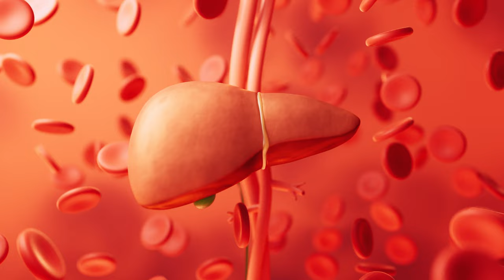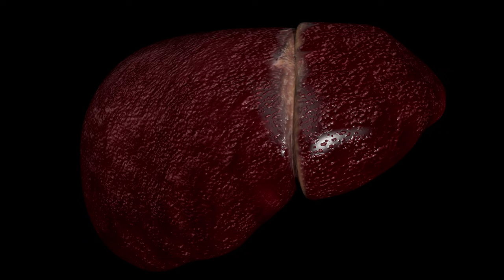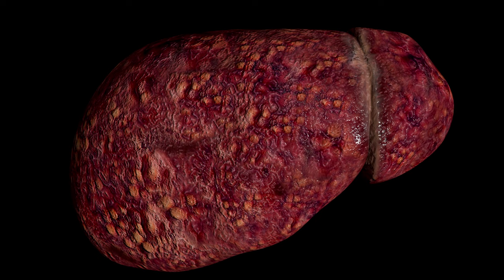Los 🥦MEJORES ALIMENTOS🍏 para desintoxicar tu HÍGADO🌿 de forma natural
Funciones del hígado: un órgano esencial
El hígado es uno de los órganos más importantes del cuerpo, cumpliendo más de 14 funciones vitales. Su papel principal es la detoxificación, transformando toxinas y desechos en compuestos menos dañinos que el cuerpo puede eliminar. ¿Sabías que el hígado también actúa como un reservorio de energía y afecta el equilibrio hormonal? 😊🌟 Además de ser conocido como el "filtro de la salud", su correcto funcionamiento es esencial para la biotransformación de toxinas y otros procesos metabólicos importantes.

Señales de que tu hígado necesita atención
¿Cómo saber si tu hígado está enviando señales de alerta? Muchas personas no presentan síntomas evidentes hasta que el daño es significativo. 😕🔍 Sin embargo, alteraciones hormonales, problemas en el sistema reproductivo, dolores de cabeza sin causa aparente, fatiga crónica y cambios en el estado de ánimo pueden ser indicativos de un hígado sobrecargado. Identificar estos signos temprano puede ser crucial para prevenir problemas mayores.

Factores que sobrecargan el hígado
¿Qué puede sobrecargar tu hígado? Una dieta inadecuada, el consumo de medicamentos, vivir en ciudades con alta contaminación y malos hábitos como fumar y beber alcohol son factores comunes. 🌆🍔 Muchas personas se automedican o consumen grandes cantidades de suplementos, sin darse cuenta del impacto negativo en su hígado. Además, los productos ultraprocesados y ricos en azúcares simples también juegan un papel importante en la sobrecarga hepática.

Los peligros de los detox incorrectos
¿Por qué los detox de jugos pueden ser perjudiciales? 🥤❌ Aunque populares, estos detox pueden sobrecargar el hígado debido al alto contenido de azúcar libre. El azúcar simple se transforma en grasa y triglicéridos, lo que puede conducir a la fibrosis hepática y, en casos graves, a la cirrosis. En lugar de mejorar la salud del hígado, estos detox pueden empeorar su funcionamiento, especialmente si no se controlan adecuadamente.

Estrategias efectivas para desintoxicar el hígado
¿Cómo puedes desintoxicar tu hígado de manera saludable? El ayuno intermitente bien hecho es una de las mejores formas de desintoxicar el hígado. ⏲️🍽️ Sin embargo, debe hacerse de manera controlada y no convertirse en un hábito diario. Además, reducir el consumo de toxinas como el alcohol, el tabaco y los alimentos ultraprocesados es crucial. Asegurarse de dormir bien también es fundamental, ya que el cuerpo utiliza el sueño para reparar y desintoxicar el hígado.

La importancia de una dieta rica en fibra
¿Qué alimentos pueden ayudar a tu hígado? 🥦🌿 Incluir vegetales crucíferos como brócoli, coliflor y coles de Bruselas en tu dieta puede ser muy beneficioso. Estos alimentos contienen compuestos que ayudan en la desintoxicación del hígado. Además, los vegetales de hojas verdes y las verduras en general contribuyen a mantener un hígado saludable. Comer un ajo diario también puede ayudar en el proceso antiinflamatorio y desintoxicante.

Hábitos saludables para un hígado fuerte
¿Cuáles son los mejores hábitos para mantener tu hígado saludable? Evitar el consumo excesivo de alcohol y cigarrillos, reducir la ingesta de alimentos procesados y altos en azúcar, y asegurarte de dormir bien son pasos esenciales. 🌙🥗 Además, realizar el ayuno intermitente de manera correcta y consumir alimentos ricos en fibra y nutrientes son claves para un hígado sano. Adoptar estos hábitos puede revertir el daño hepático y mejorar tu salud en general.

00:00 Señales de tu hígado
00:21 Un órgano muy importante
01:31 Los hepatocitos
01:25 Factores que impactan
03:00 Automedicación
03:30 Señales de que algo no va bien
04:11 Estás intoxicandote
06:21 Sobre estimulación alimenticia
07:51 Si es reversible
08:15 Necesitas hacer esto
09:48 Sobre estimulado
11:14 Necesitas descansar
12:28 Los mejores nutrientes para el hígado